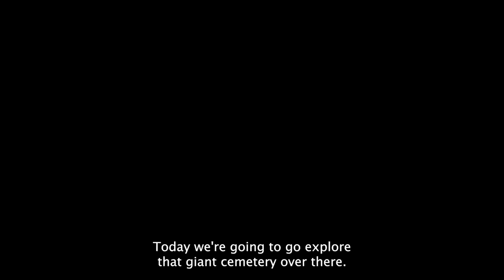No Crafting Challenge : Modded Minecraft : part 7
►Use Creator Code: TeeBlitz  - in the Epic Store

👋 Hey, it's TeeBlitz back at it again with another episode of our unique "No Crafting Challenge" Minecraft series! 🎮⛏️ In this exciting 7th episode, we're picking up right where we left off in Episode 6, exploring the sprawling mystery of the massive cemetery we stumbled upon. 👻⚰️ This place is loaded with more loot than our pockets can hold, so you bet we're going to have some fun figuring out what to do with all these goodies! 💎💰

🕹️ As always, we're keeping things light-hearted and humorous because that's how we roll in the TeeBlitz Minecraft world! 🤣💥 Come join us as we tiptoe around tombstones, crack jokes with the ghosts, and dive head-first into the intriguingly ominous building, the Wither Mill. What secrets does it hold? Well, you'll just have to watch and find out! 🏚️🔍

🔥 In the later part of the episode, we'll make a bold move and venture into the fiery pits of the Nether! You know what they say, no risk, no reward, right? We might not be able to craft, but that won't stop us from grabbing adventure by the horns! 🌋⚔️

🎬 Make sure to stick around for all 24 minutes and a bit more of this wild, loot-filled adventure. Whether you're here for the laughs, the suspense, or to see how I handle this "No Crafting Challenge", you're in for a treat! 🍭✨

►Bleu Harvest